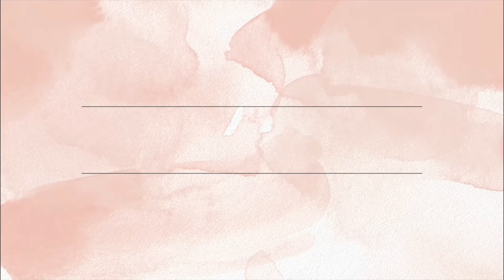Ich teste meine neuen Makeup Produkte💄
Folgende Produkte habe ich neu gekauft:

Aqua Wasserspray Aveo von Müller

Face Studio Contour Stick Maybelline 02 Medium

Bronze your way Palette Essence

Trend it up Lidschatten Farbe 118

Hero matte Lipstick von Trend it up Farbe 030

Manhatten Eyemazing Kajal Espresso 95Y

Extreme Shine Lippgloss Farbe 10 Sparkling Purple

**Anzeige / Namennennung / selbt gekauft **

Eure Göni🩷💄🥰